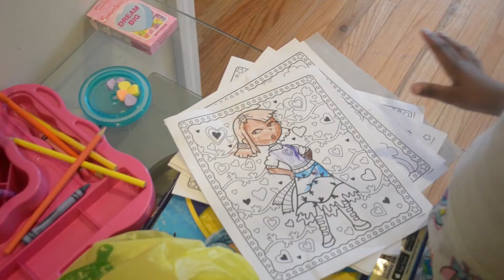Sneak Peek: Get to Know Us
Welcome to El and Cort.

Here is a sneak peek of El and Cort: Get to Know Us. Full video coming April 2017.